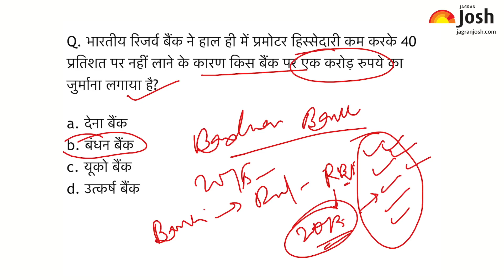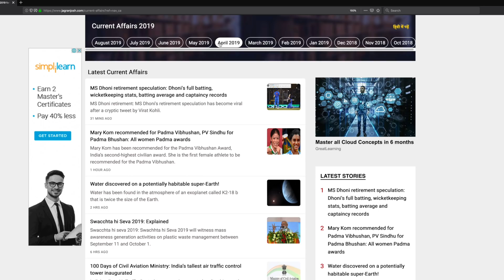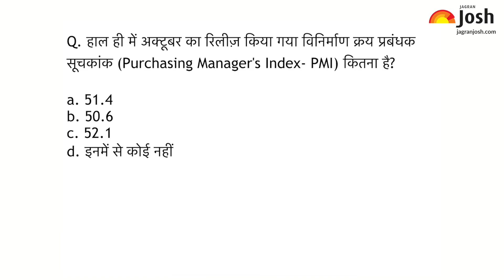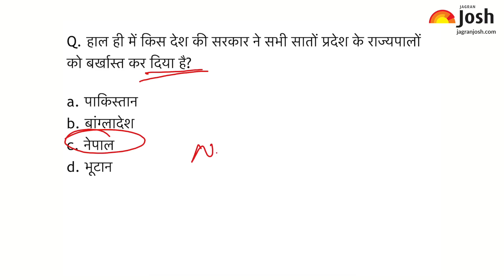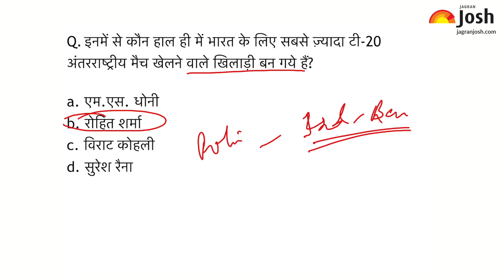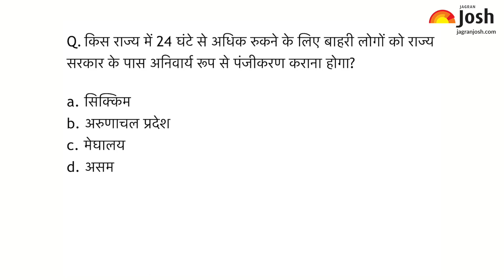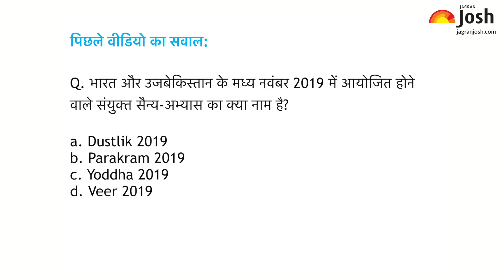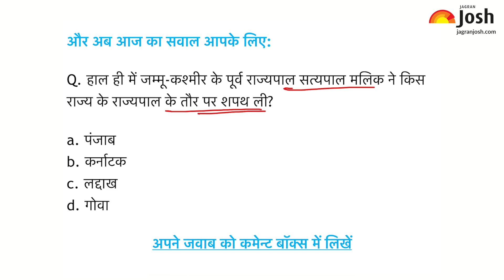Current Affairs | 5 November 2019 | Current Affairs for IAS, Railway, SSC, Banking and other exams